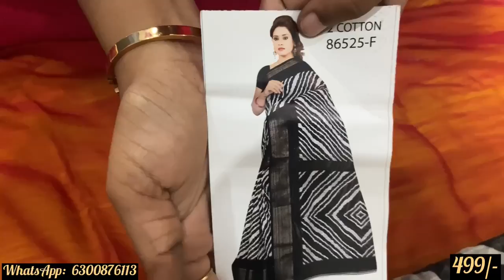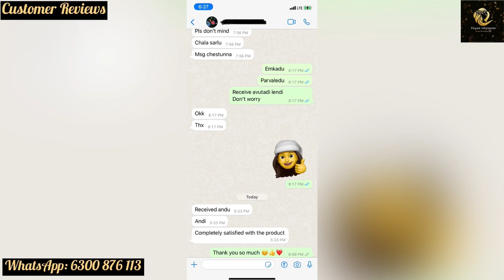latest fancy sarees ashadam offers |free gifts / ashadam offer best collections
sagarikas trendy world
dailywear sarees
daily wear sarees under 100rs
crape daily wear sarees at 100rs
printed daily wear sarees under 150rs
daily wear sarees
daily wear
pattu sarees
saree tales
fancy sarees
saree love
prashanti sarees
cotton saree
linen sarees
kanchi pattu sarees
wedding sarees
organza sarees
chenderi sarees
sarees collection
rk sarees
printed sarees2022
fancy sarees
sarees latest designs
madima wholesale sarees
madina sarees
wholesale market
sarees collection
kuppadam sarees
cotton sarees
semisilk sarees
cotton tissue sarees
tissue pattu sarees
fancy item
pure handloom sarees
resellers usefull
latest tops
new collection
madina sarees
wholesale market
wholesale market sarees
sarees wholesale
charminar wholesale market
banarasi sarees
bsmart every day
shopping masti
hyderabad shopping
colours of life
digital print sarees
ashadamasam offers
rs brothers ashadam offers
rs brothers ashadam sale
mk collections ashadam sale
klm fasions
klm fations ashadam offers
southindianshoppingmall ashadamoffers
sheneeds youtube channel
sheneeds dilsukhnagar
catlog sarees
chiffon sarees
kanchi sarees
bandini sarees
tissue sarees
silver sarees
disigner sarees
partywear sarees
darmavaram sarees
silk sarees
ikkath sarees
handloom sarees
surath sarees
south sarees
socity kanchi
buy 1 get 5 free
organza sarees
dupiyana silk sarees
pochampally sarees
south sarees
missamma sarees
voice of pranavi vedios
kirrok shopping vedios
house holdproducts
pvt market vedios
pvt market
voice of pranavi pvt market vedios
shopping masti
rk collections latest episode
today rk collections latest episode
rk collections fancy sarees
# rk collections Pattusarees
# rk collections party wear sarees
# rk collections ashadam offers
# rk collections special discount
# ashadam offers
# ashadam special
# sravanamasam offers
sravanamasamspecial discount
southindianshoppingmall ashadam offers
# south indian shopping mall kgsale
klmfashions Hyderabad
klmfashionashadam offers
# klmfashions kgsale
rsbrothers ashadam offers
# rsbrotherskgsale
# chandanabrothers ashadam sale
# mangalyashopping mal
mangalyashoppingmall ashadam offers
misamma sarees
misamma ashadam offers
# she needs
she needs dilsuknagar
societykanchi ashadam offers